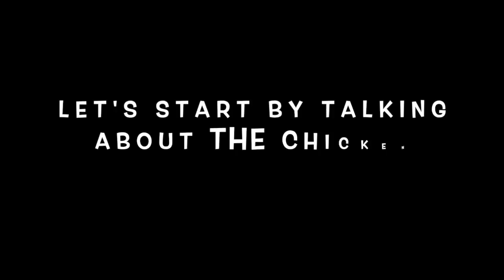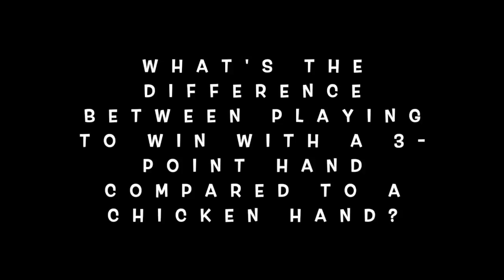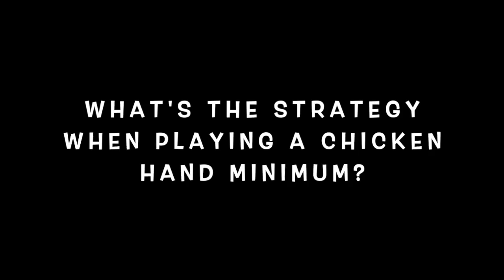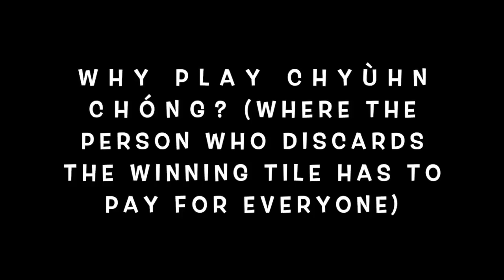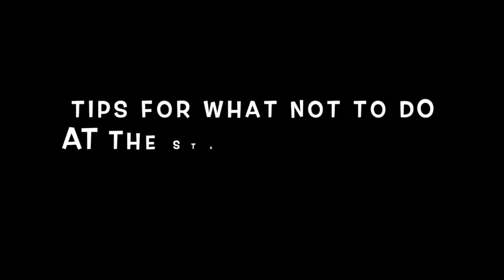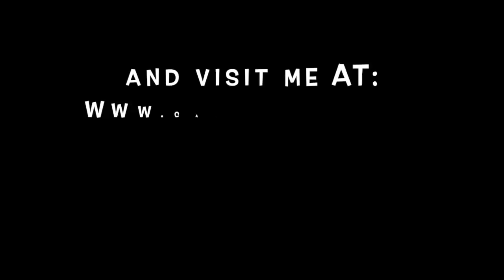Hong Kong Mahjong with My Mother in Law - Tips and Tricks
Hi there,
Here at long last is another video I recorded with my mother-in-law back in May.
Thanks, and happy learning,
Sue